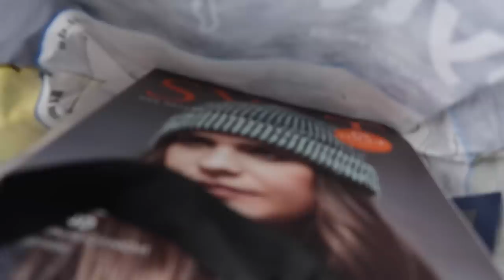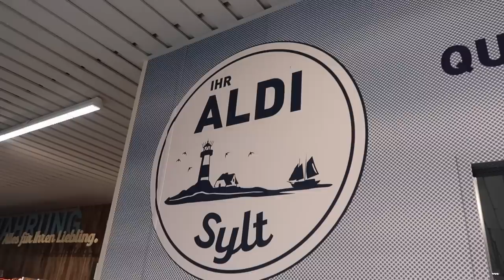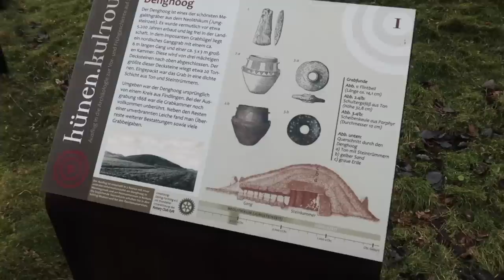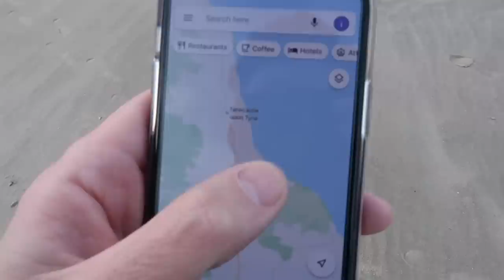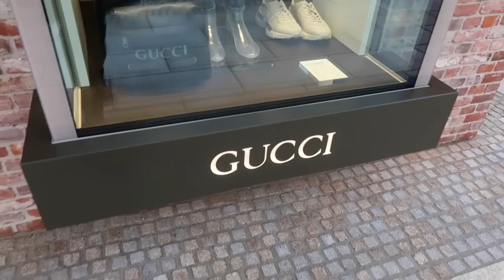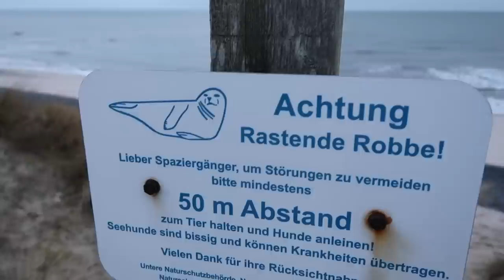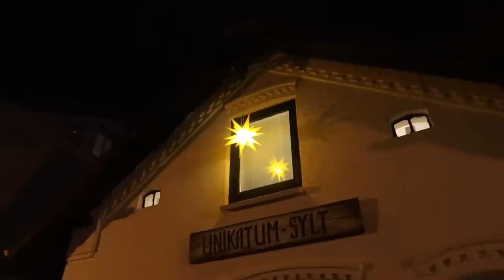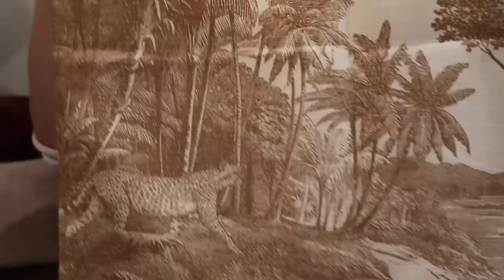LAST VLOG OF 2019! SYLT, DESIGNER SHOPS, H&M HOME HAUL | MR CARRINGTON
Hi everyone! Happy Holidays. Hope you are enjoying the break if you have one. I'm back with my last vlog of 2019, from the German Island of Sylt. Wishing you all a very Happy New Year, and thank you so much for all of the support this year! :)